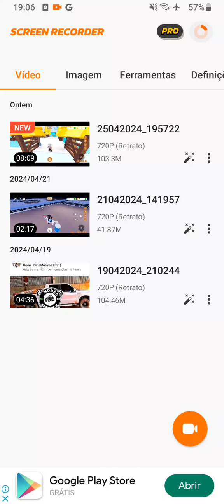parte 2 jogando horse valey meu nick e amandapamo123